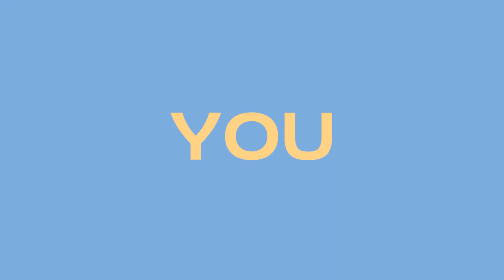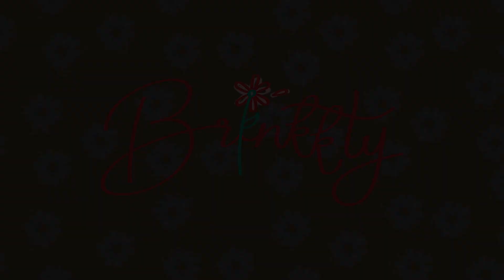เกมส์ทายใจกับแฟน💖 คบกันมา 9 ปี รู้ไส้รู้พุงกันขนาดไหน บันเทิงง | Brinkkty (Sunsilk)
ฮัลโหลลล วันนี้บริ้งมากับป๊อปแป๊ป เอาจริงๆก็คบกันมาซักพักแล้ว🥰 อยากรู้จัง ว่าป๊อปแป๊ป จะจดจำอะไรเกี่ยวกับเราได้บ้าง😂 วันนี้บริ้งเลยมาทดสอบว่าสิ่งไหนคือของบริ้งกันนะ💡

ในส่วนของผม ช่วงนี้บริ้งใช้ Sunsilk Natural Perfume Blossom Hydrangea & Pear🍐 แชมพูผสานน้ำหอมดอกไม้ แค่สระก็หอมเหมือนอยู่ในสวนดอกไม้🌸🌸🌸

นอกจากนี้ ยังมีไฮเดรนเยียและแพร์🍐ที่มีส่วนผสมของวิตามินช่วยเติมความชุ่มชื้นให้ผมนุ่มสวย ยิ่งใช้คู่กับครีมนวดผมก็ยิ่งหอมขึ้นไปอี๊กกกกก 😉😉😉
🌼มาดูกันว่าป๊อปแป๊ปจะทายถูกไหมน้าาา🌼